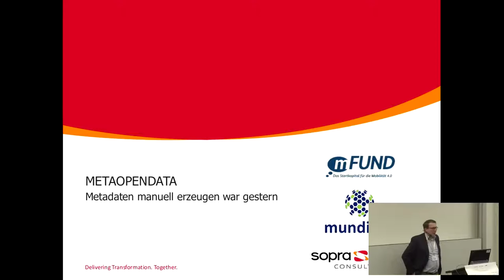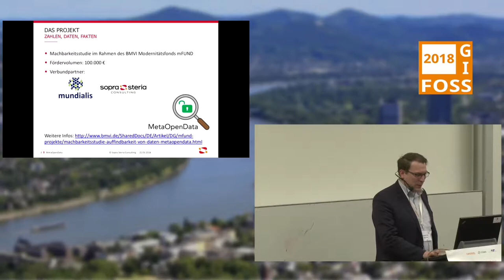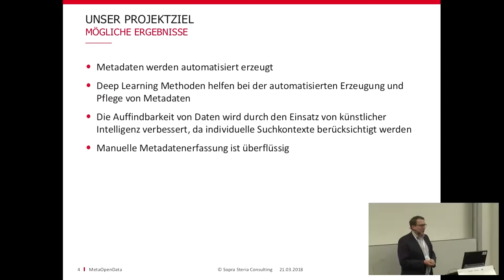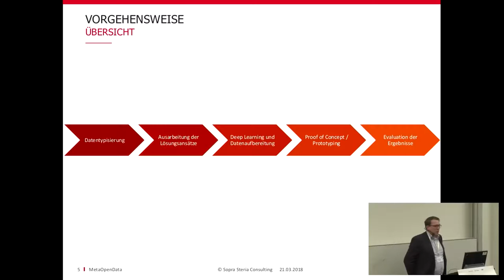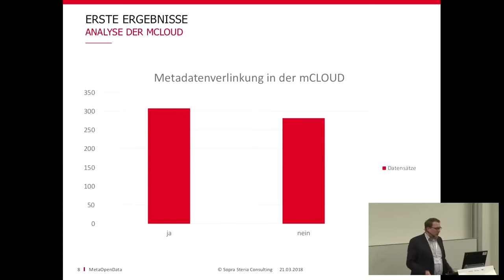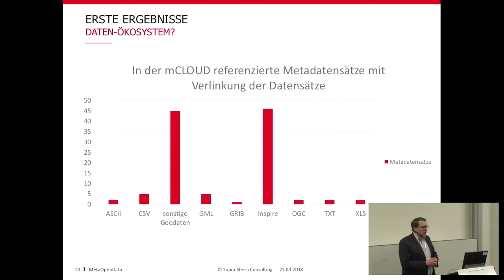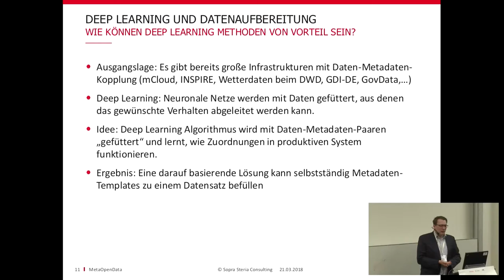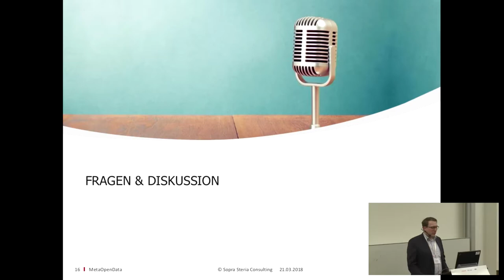2018 - OpenMetaData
Metadaten manuell erzeugen war gestern

Der freie und unbeschränkte Zugang zu Daten ist das zentrale Element des Open Data Gedankens. Dieses Ziel ist durch alleinige Bereitstellung von Daten nicht zu erreichen, denn die bereitgestellten Daten müssen für Interessierte Nutzer auch auffindbar sein. Gerade im Kontext des Bundesministeriums für Verkehr und Digitale Infrastruktur ist dies eine zentrale Anforderung in Bezug auf die riesigen Datenschätze des Geschäftsbereiches. Im Rahmen des Modernitätsfonds mFUND untersuchen wir im Projekt "OpenMetaData" die Machbarkeit von Maßnahmen zur Verbesserung

Der freie und unbeschränkte Zugang zu Daten ist das zentrale Element des Open Data Gedankens. Dieses Ziel ist durch alleinige Bereitstellung von Daten nicht zu erreichen, denn die bereitgestellten Daten müssen für Interessierte Nutzer auch auffindbar sein. Gerade im Kontext des Bundesministeriums für Verkehr und Digitale Infrastruktur ist dies eine zentrale Anforderung in Bezug auf die riesigen Datenschätze des Geschäftsbereiches. Im Rahmen des Modernitätsfonds mFUND untersuchen wir im Projekt "OpenMetaData" die Machbarkeit von Maßnahmen zur Verbesserung der Auffindbarkeit von Daten. Im Fokus steht dabei die Erarbeitung von auf Open Source-Software basierenden Lösungsansätzen der Metadatenautomatisierung, die durch Deep Learning Verfahren angereichert zur Verbesserung der Datenauffindbarkeit auch hinsichtlich unterschiedlicher Suchkontexte führen sollen. Für diese Maßnahmen sehen wir insgesamt ein sehr großes Einsparpotential hinsichtlich der bisher für Metadatenerstellung und –pflege notwendigen personellen, finanziellen und zeitlichen Aufwände. Ebenfalls erwarten wir uns von den erarbeiteten Lösungsansätzen, dass sie geeignet sind die Hürden für die Datenbereitstellung auf der Anbieterseite dadurch zu senken und daraus resultierend die öffentlich zur Verfügung stehende Datenbasis quantitativ wie auch qualitativ aufzuwerten. Insbesondere der Einsatz von Deep-Learning Verfahren, welche bislang in den Bereichen Geo-IT und Open Data keine große Bedeutung besitzt, verfügt über das Potential auf disruptive Art und Weise dazu beitragen zu können, bisherige Verfahren der Metadatenbereitstellung auf den Kopf zu stellen und neue Möglichkeiten der Datenrecherche zu ermöglichen. In diesem Beitrag möchten wir darstellen, wie durch den Einsatz verschiedener Werkzeuge im OSGeo-Kontext in Kombination mit Ansätzen aus dem Deep-Learning der Automatisierungsgrad bei der Metadatenerzeugung und -pflege maximiert und die entsprechenden Aufwände auf ein Minimum reduziert werden könnten.

Sebastian Goerke